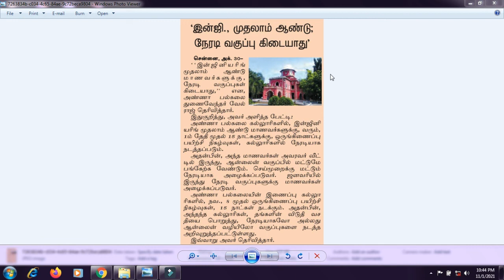ENGINEERINGமுதலாம் ஆண்டு மாணவர்களுக்குநேரடி வகுப்புகள் கிடையாது